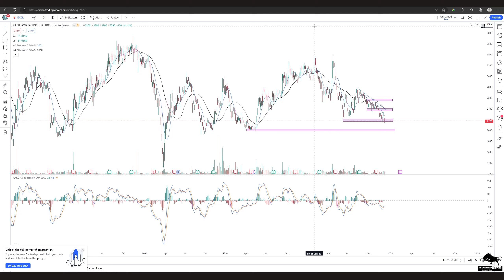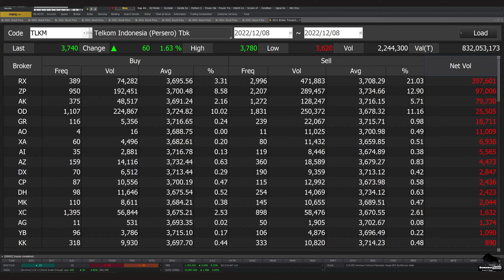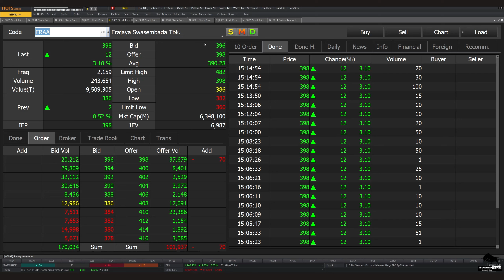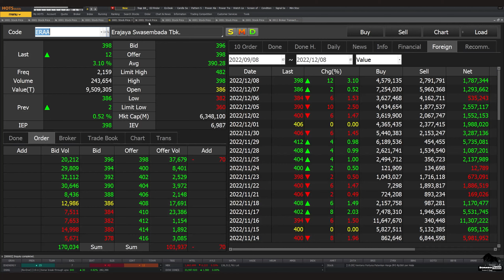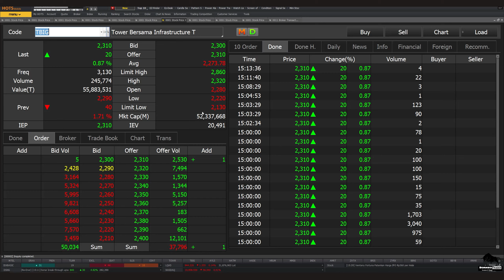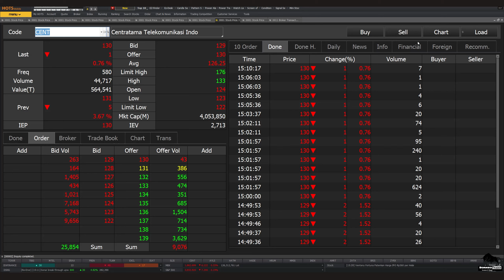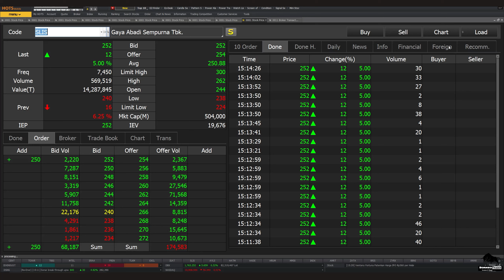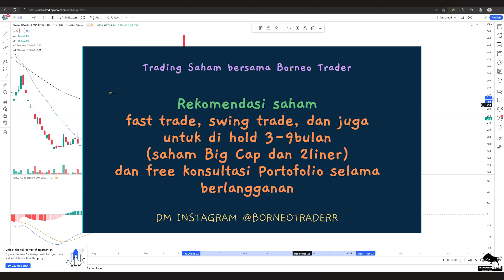Analisa Teknikal ISAT EXCL TLKM FREN ERAA TBIG TOWR MTEL CENT SLIS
bisa hubungin
2. DM Instagram @borneotraderr   (R-nya 2)

 0:00 - Intro
 0:25 - ISAT
 3:20 - EXCL
 6:47 - TLKM
 8:11 - FREN
 9:31 - ERAA
10:45 - MTEL
11:57 - TBIG
12:48 - TOWR
13:50 - CENT
14:51 - SLIS
16:02 - Info Grup Trading Borneo Trader